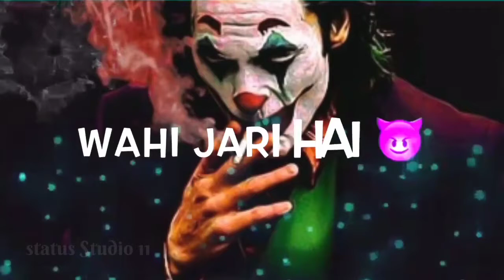Best joker attitude status video🔥🔥